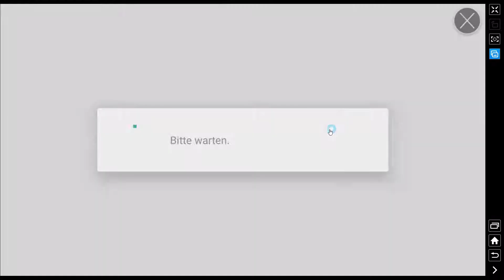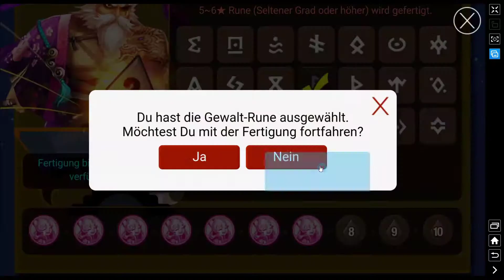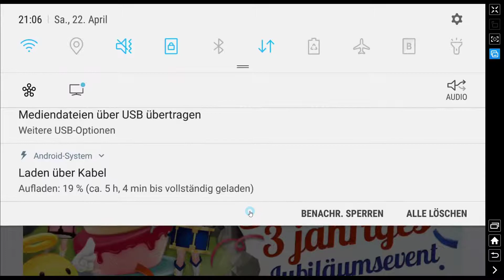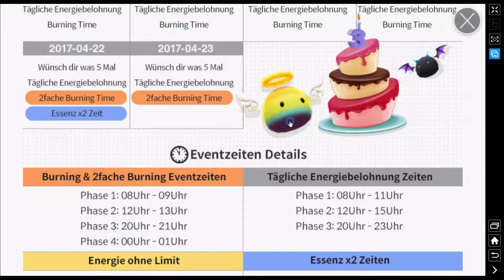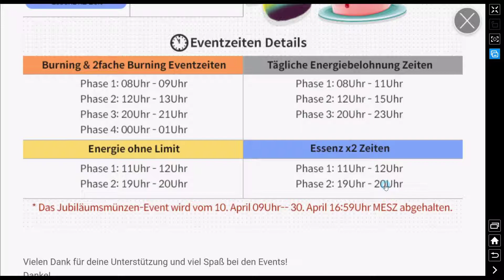SUMMONERS WAR ★68: Runen herstellen Spcial: Event-Runen + Umfrage zu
Uploadplan:
Montag - Minecraft "Voll Verbaut"
Dienstag - Let's Test / Summoners War
Mittwoch - ARK: Survival Evolved "Ark Daneben" sofern mit den Jungs was geht
Donnerstag - Summoners War
Freitag - Minecraft "Voll Verbaut"